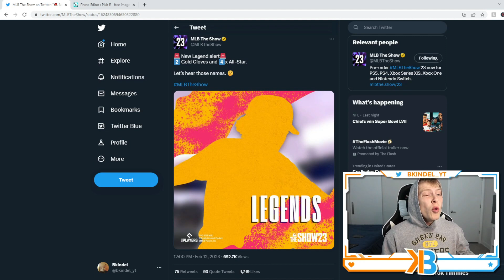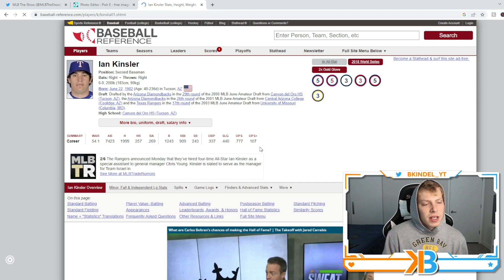Ian Kinsler is a NEW Legend in MLB The Show 23!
We just got revealed that Ian Kinsler is going to be a new legend in MLB The Show 23! We talk about that, what his end game stats could look like, and what's to come.

mlb the show 23 legends
mlb the show 23 new legends
mlb the show 23 legend reveal
mlb the show 23 ian kinsler
mlb the show 23 ian kinsler stats
mlb the show 23 ian kinsler end game card
mlb the show 23 99 ovr ian kinsler